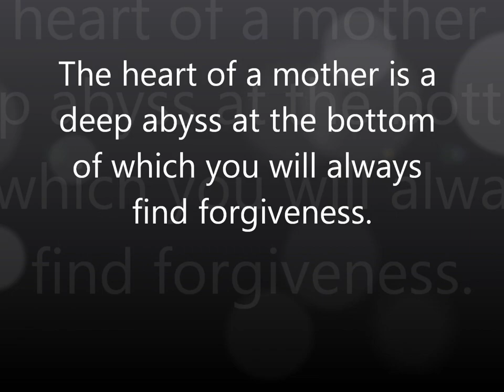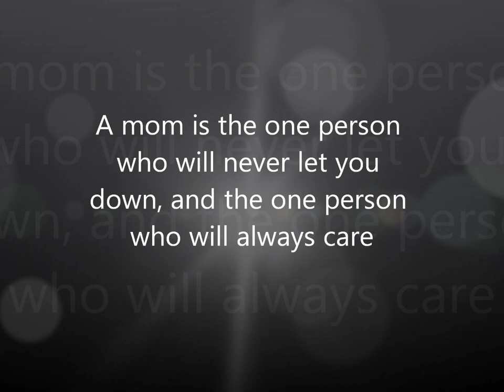Idol Dimples Happy Mothers Day From Dimplenians